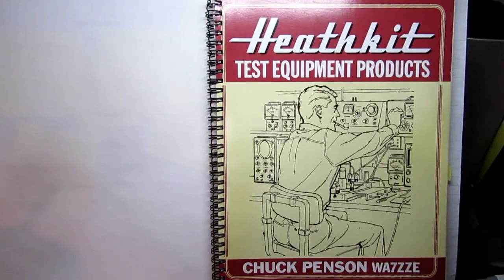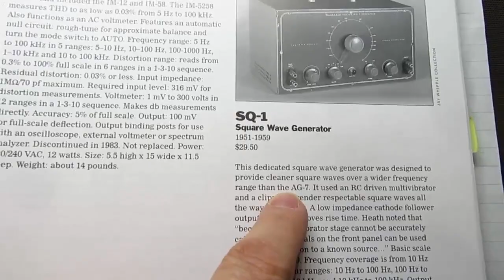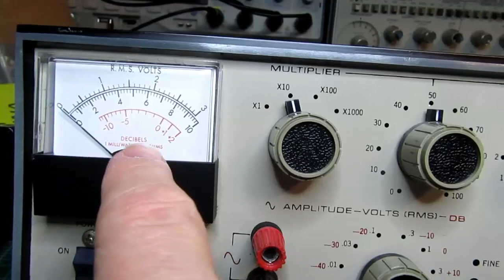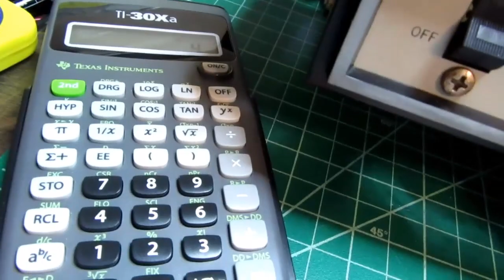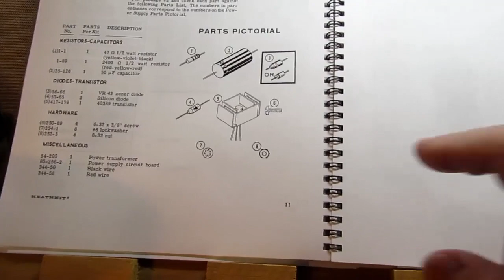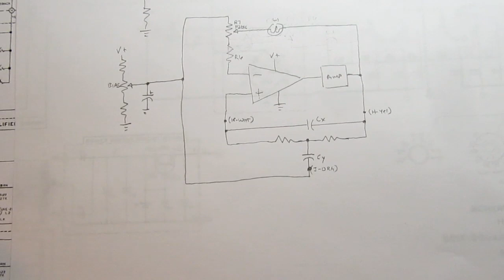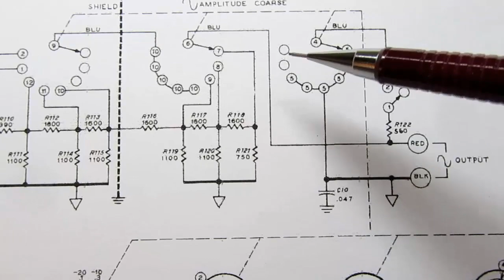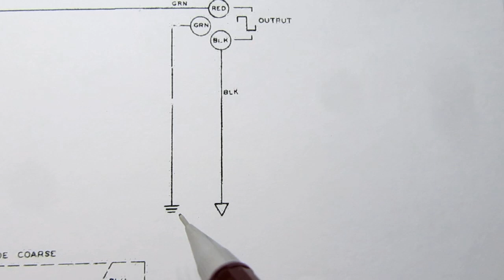Heathkit IG-18 (IG-5218) Sine-Square Audio Generator: History, Overview, Demonstration, Theory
In this video documentary, I show the Heathkit model IG-18 Sine-Square (wave) Audio Generator, a function generator dating from 1969. This also applies to the later IG-5218, which had the same circuit and case, but with a more modern looking paint scheme and knob style.

In this rare instance, I do not include a 'restoration' or 'repair' section, since the example shown was already restored by the person I bought it from on eBay. All I did was repaint the top and bottom case clamshell halves, as the restorer had painted then off-white and used odd looking screws; I used a more authentic paint color and more original looking screws.

This model is of nostalgic importance to me, as it is one of three pieces of equipment that I had originally built as a teenager, as part of the summer project to build a bunch of Heathkit test equipment items to equip the high school's new electronics lab/classroom, which I was signed up to start attending the following Fall semester. I already have YouTube videos on the other two models, and mention them specifically in this video.

Here is a timeline table of contents:
00:00    History
18:33    About this artifact
21:30    Overview
26:50    Internal views
35:04    Demonstration
46:53    Beauty shot
47:11    Manual
56:52    Schematic & theory of circuit operation

I am working on a new CAD drawn version of the schematic, including extra information on calibration and operation, When complete, it will be published on my fileshare webpage: